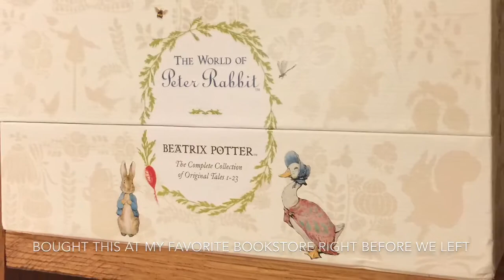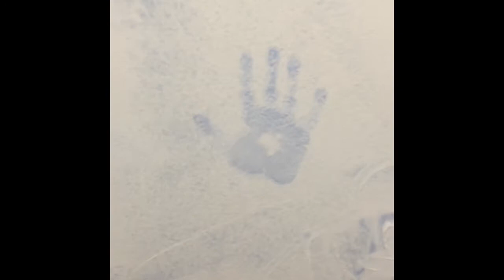The first week or so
Getting settled in, unpacking boxes, painting, getting ready for Jim and Joni and saying goodbye to Trent and Abey!